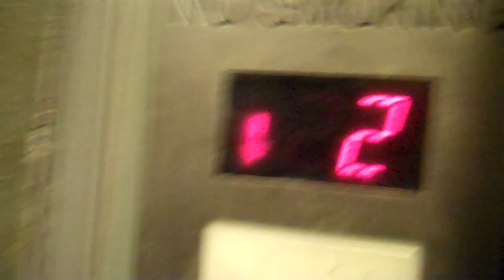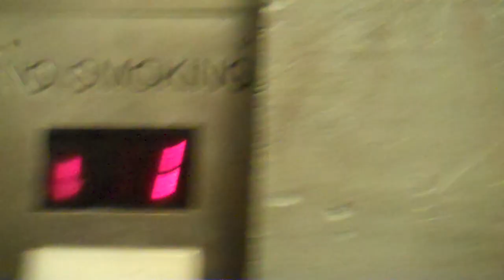MUST WATCH! Schindler Freight Elevator, in Westbury, NY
This thing turned dumb! Just watch!
Tech Specs
Brand: Schindler
Type: Hydraulic
Speed: 75-150 FPM
Distance: 2 Floors
DT Rating: 9 BAD delayed starts
Advantages and Disadvantages Compared to the Passenger Elevator: This is not a good alternative, because the only way out of the service corridor on 1 is through a loading dock.